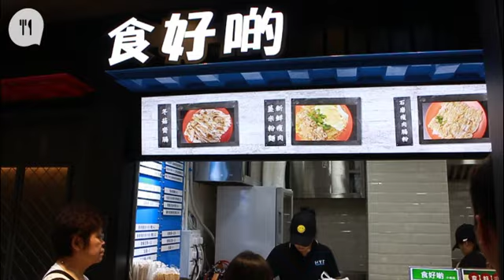九龍灣貨櫃造型美食街 即蒸滑溜石磨米漿腸粉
【飲食籽：邊走邊吃】
九龍灣啟業街市翻新完畢，化身光鮮亮麗的「領展式」街市。街市易名為「啟業市場」，外觀以貨櫃設計，新潮摩登，惟貨櫃只屬外圍限定，裏頭的小食街及街市，還是一個個小檔口。檔口不算多，三分鐘內已行完。魚蛋燒賣、炸髀、紫薯乜乜乜……少不了新舊夾雜，飽肚輕食。